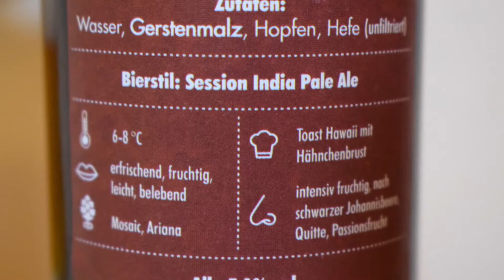LaBieratorium East Breeze PL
Ale Degustacja niemieckiego Session IPA: LaBieratorium East Breeze

Uwarzone przez LaBieratorium we współpracy z Lenny's Artisanal Ales

Weź głęboki oddech - EAST BREEZE (Wschodnia Bryza). To nasze piwo dla biednych, samotnych kowbojów - by wszędzie czuć się jak w domu. Twoje przygody zaczynają się teraz ...